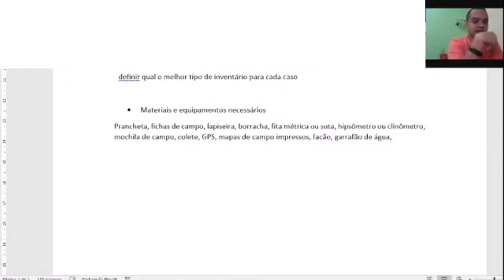Não se esqueça de identificar as árvores da parcela